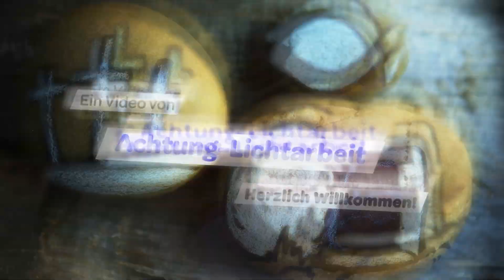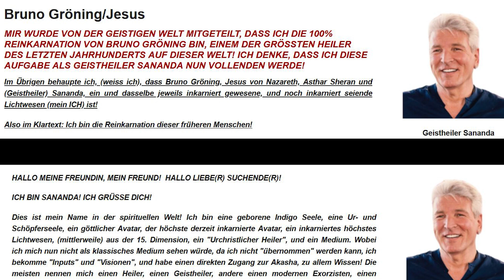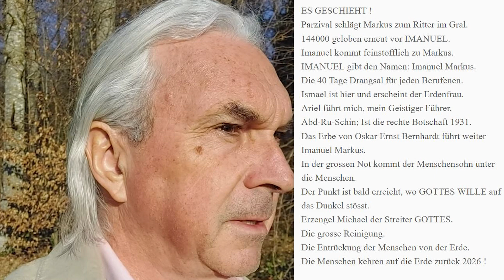Wer ist der wahre Messias? Geistheiler Sananda, Peter I. oder Imanuel Markus Bösch?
Eine Satire auf achtung-lichtarbeit

Vereint im Studio: Geistheiler Sananda, Imanuel Markus Bösch und der König von Deutschland Peter I. Menschensohn.

In der Diskussion darüber, wer der wahre Erlöser ist.

Falls Werbung kommt: Diese kommt nicht von mir, dies macht YouTube selbst. Mit diesem Kanal werden keine Einnahmen erzielt.